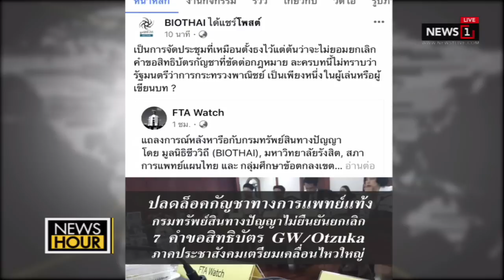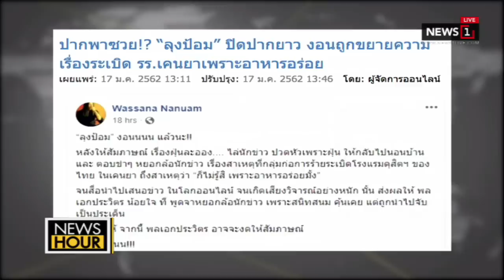ความในใจ "อนุทิน" ถึงชัย-เนวิน ผู้เป็นดังพ่อและพี่ชาย : News Hour (ช่วงที่2) 17/01/2019